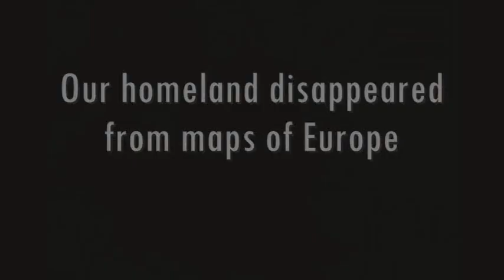Ordon's Redoubt (Reduta Ordona)